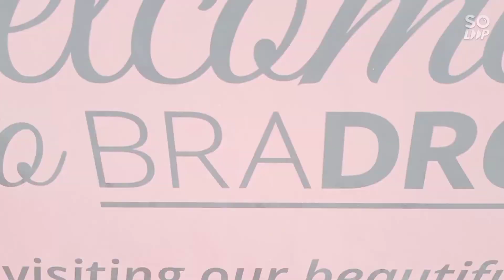Famous Bra Fence New Zealand